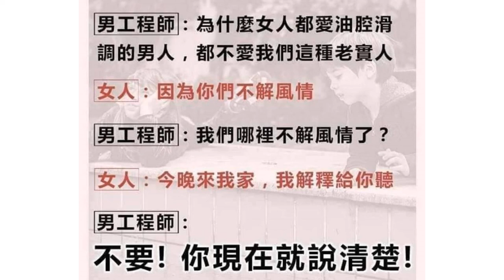一個男工程師的故事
資料來源網路
如何保護你的權利，如何申訴

法律是顯露的道德，道德是隱藏的法律
The law is an exposed morals ， morals is a hidden law
李耀馨聽說還是台北宏德扶輪社社長?
台北宏德扶輪社地址台北市中正區寶慶路67號6樓
李耀馨律師事務所地址台北市松山區敦化北路303號9樓之1

以下有可能是台灣最好笑的笑話
一位大律師竟質疑二歲男童自己吸食安非他命?
相關新聞與影片
虐死兒童被告許冠雄的律師李耀馨主張，「昊昊」可能痛到自己吸毒止痛。法官認定：2歲半男童如何能得知毒品是否可止痛，辯詞不可採信這律師。
這個李耀馨律師事務所邏輯不錯，本人願意出願每一針新台幣5元整，請李耀馨律師事務所找自己的2歲小孩或親戚，請李耀馨律師事務所當場示範如何施打。時間要求30分鐘，要求施打動脈為「同一點」，針孔大小誤差不得差過0.1cm，最高獎金以新台幣一萬元為限。歡迎李耀馨律師事務所報名。

台灣法官曾認定不可採信這律師李耀馨辯詞
相關新聞與影片

文章名:昊昊哀悼文致李耀馨
懵懵懂懂的他
驚訝的看著四周的景色
兩旁站著比他高的叔叔
驅使他快點走路
判官問他你為何來此
他吱吱呀呀
判官急忙派牛頭馬面勾魂使者
到陽間調查
回報
有律師說他自己施打毒品致死

判官急忙問他是真嗎?
他吱吱呀呀
判官按例先判他進入枉死城，等待判決
滿身是傷的他，仍然吱吱呀呀

以下是個相當勵志的故事，一個律師努力地為人服務。幫『原告』打官司，期間內又幫『被告』申請專利。
兩面逢源，以為神不知鬼不覺。。。
若要人不知，除非己莫為。夜路走多，遇鬼機會也許比較多。
李耀馨律師證號102臺檢補證字第0428號
李耀馨律師事務所 (西元2020年5月28日以前)台灣台北市松山區敦化北路303號9樓之一
這些資料可以移送地檢署了嗎?
記錄
(1)西元2016年(民國105年)興輝精密工業有限公司(統一編號35877147)負責人張國潤之女張菀倩透過公司email確認委任李耀馨律師。
(2)原審案號為智慧財產法院104年度民專上易字第4號。原告興輝精密工業有限公司(統一編號35877147)，被告芝奇國際實業股份有限公司(統一編號23299018)。原告律師為李耀馨。
(3)西元2016年(民國105年3月8號許)李耀馨幫興輝控告被告芝奇。
(4)李耀馨竟幫被告申請專利?
(4-1)台灣專利 I672988 西元2017年(民國106年1月13日)李耀馨幫芝奇國際實業股份有限公司申請專利。
(4-2)台灣專利 M544753 西元2017年(民國106年1月13日)李耀馨幫芝奇國際實業股份有限公司申請, 還有其他發明專利。
(4-3)台灣專利 M551295 西元2017年(民國106年3月10日)李耀馨幫芝奇國際實業股份有限公司申請。
(4-4)台灣專利 D197666 西元2018年(民國107年6月8日)李耀馨幫芝奇國際實業股份有限公司申請。
(5)興輝精密工業有限公司最高法院敗訴。
裁判字號106年度台上字第2108號。
民國107年5月10日。
最高法院民事第一庭
審判長法官 劉 福 來
法官 梁 玉 芬
法官 陳 靜 芬
法官 張 競 文
法官 盧 彥 如
資料來源網路

簡單來說
興輝付錢給李耀馨律師事務所(以下簡稱李耀馨)
興輝委任李耀馨告芝奇
興輝最後敗訴
興輝竟意外查到
在訴訟期間，李耀馨再收芝奇錢，私下幫芝奇申請專利

申訴至台北律師公會
to台北律師公會執行秘書王仁惠小姐
台北市羅斯福路一段7號9樓
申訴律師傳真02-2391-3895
由於李耀馨是台北律師公會成員，我們依程序先申訴。

相關法條：
中華民國憲法 第 86 條 (36.01.01 版)
中華民國憲法增修條文 第 6 條 (94.06.10 版)
民法 第 184 條 (96.05.23 版)
中華民國刑法 第 157、317 條 (96.01.24 版)
律師法 第 26、40 條 (91.01.30 版)
律師倫理規範 第 30、38 條 (95.09.23 版)
相關判解：
院字第 1431 號
院字第 712 號
相關函釋：
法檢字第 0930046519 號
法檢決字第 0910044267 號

《網路發文免責聲明範本》

A.
本人為文盲，對於以上貼文內容均不了解其意義（包括但不限於對內容的識別、閱讀、理解、分析、記憶等），其內容均源自網際網路，本人僅複製貼上，故任何因系爭貼文所生之法律糾紛，本人概不負責。
B.
本人貼文（包括但不限於中文、英文、日文、阿拉伯數字、單詞、句子、圖片、影像、錄音，以及上述任意排列組合等）均為隨意敲擊鍵盤所產生，其目的在於檢測本人所有之電腦鍵盤輸入及螢幕顯示的機械、光學、電子特性，並不代表本人一部或全部同意該貼文之實質意義。如其內容導致閱讀者或第三方、第四方、第N次方懷孕，本人願配合做親子鑑定。

C.
本人為貓奴，上述貼文係因所飼養的四隻貓咪同時向本人撒嬌，隨機敲擊鍵盤所致，並不代表本人意見，本人已善盡注意義務仍無法避免其發生，故不對其內容負任何法律責任（包括但不限於憲法、加法、減法、乘法、除法、劍法、拳法、腳法、指法、書法、演算法、輸入法、沒辦法、吸星大法等）。

D.
因網路駭客猖獗，本人貼文內容均可能為駭客盜用本人帳號所發出，並非本人真實意思表示，如有任何意見，請直接與駭客聯絡，謝謝。

我一路走來沒有敵人看見的是只有師長與朋友
朋友2020平安健康豐富有餘，大家加油
四功法
避凶 (away from danger)
趨吉 (to safe)
化險為夷 (turn danger into peace)
逢凶化吉 (vary danger into good luck)
strongertogether
Taiwancanhelp
Taiwanishelping
taiwanrespectsblackrace
開源節流
涓涓細流有可能成大海

《刑法》第310條說:對於所誹謗之事，能證明其為真實者，不罰。但涉於私德而與公共利益無關者，不在此限。
委託李耀馨律師事務所敗訴案件討論聯盟
Youtube爆料

勸大家諸惡莫作
委託李耀馨律師事務所我很擔心